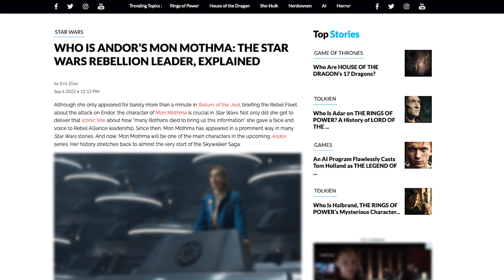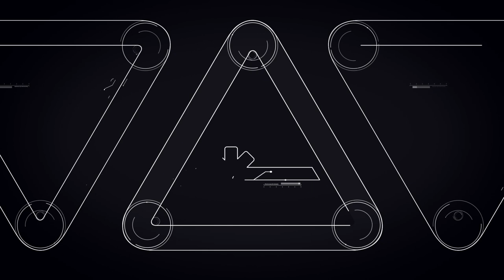ANDOR: Mon Mothma's Rebel History in Star Wars (Nerdist Now w/ Kyle Anderson)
The Rogue One prequel series Andor is here and fans are getting a fresh look at the early days of the Rebel Alliance in the Star Wars Universe. While the series sees many iconic characters return, one of the biggest is Rebel leader, Mon Mothma. From her first appearance in Return of the Jedi to the prequels, animation and beyond, Kyle Anderson is breaking down everything you need to know about Mon Mothma in today's episode of Nerdist Now!

Image: Star Wars